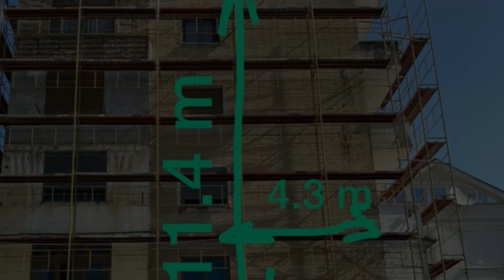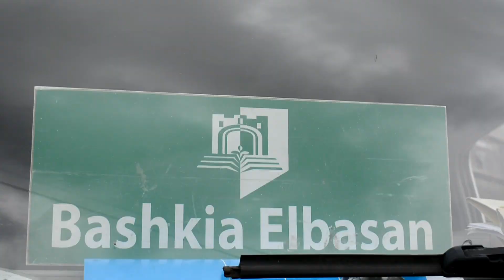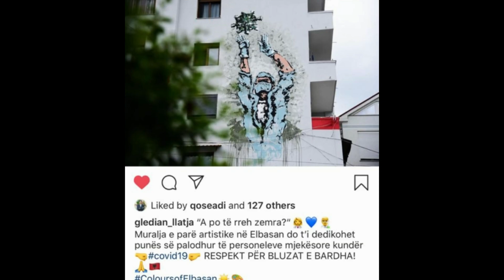A po t'rreh zemra?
Muralja e parë në Elbasan!

Një basketbollist mjek që bën 3-pikësh me topin e coronavirus!
"Kur mendon se gjithçka po ndalon,
bëj një 3-pikësh
dhe rifillo!"

Ideja: @albcanaj dhe @iris_canaj
Realizimi: @kelostreetart

Faleminderit Bashkisë Elbasan dhe kryetarit @Gledjan_Llatja për bashkëpunimin e parë në këtë qytet!